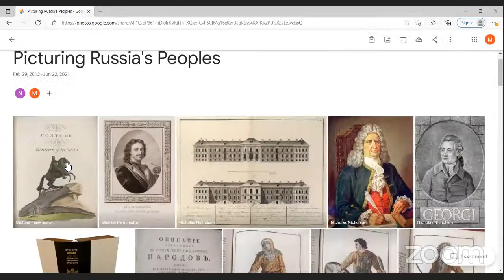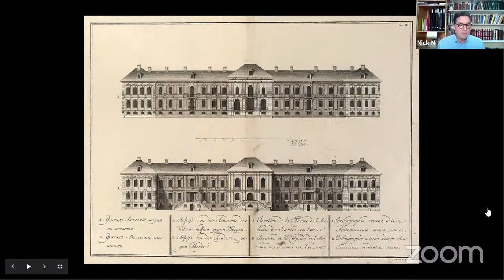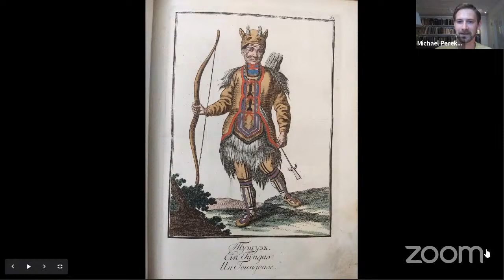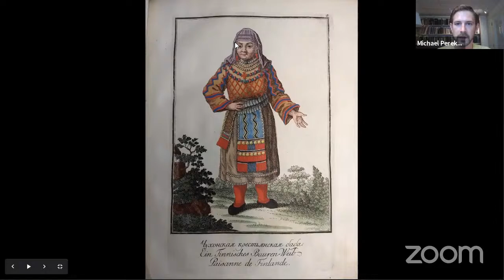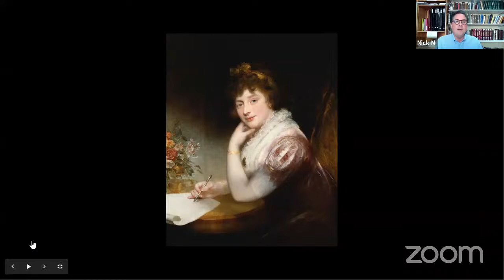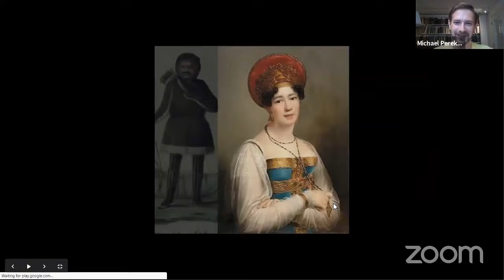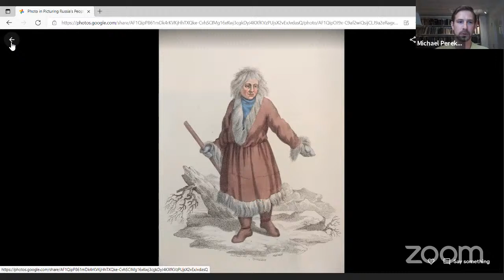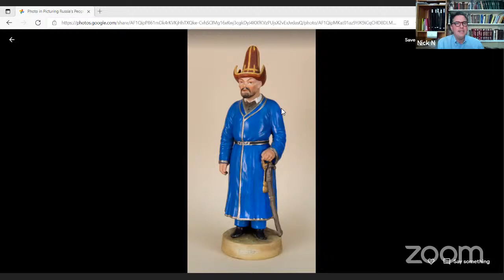Picturing Russia's Peoples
Join Executive Director Michael Perekrestov and Curator Nick Nicholson as they explore several objects from the Museum’s collections focusing on Imperial Russia’s ethnic peoples and diverse cultures! Books, porcelain, presentation objects, and photography all support this next livestream.

Livestream chat originally presented on 6/22/21. This program is funded in part by a Humanities New York CARES Grant with support from the National Endowment for the Humanities and the federal CARES Act.

Timestamps
0:00 Welcome!
01:08 Livestream program